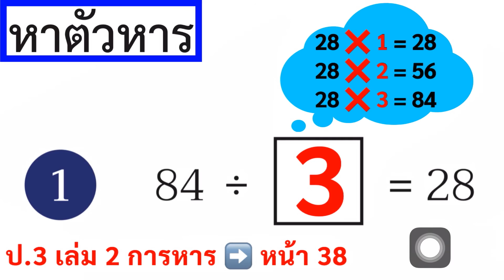หนังสือเรียนคณิตศาสตร์ ป.3 เล่ม 2 หน้า 38 ข้อ 1 การหาร หารสั้น หาตัวหาร สอนคณิตศาสตร์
math

math class

mathematics

basic mathematics

หารสั้น
หาตัวหาร